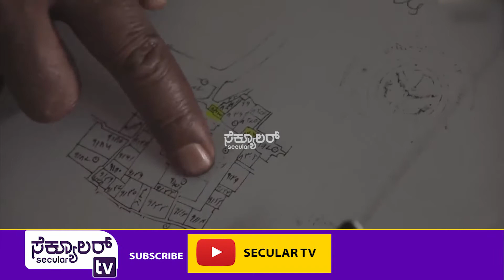ಕೋಮು ಸಾಮರಸ್ಯಕ್ಕೆ ಧಕ್ಕೆ ತರುತ್ತಿದ್ದೆಯಾ ಕಾಶಿ ವಿವಾದ? Kashi Vishwanath Temple Controversy | Secular tv